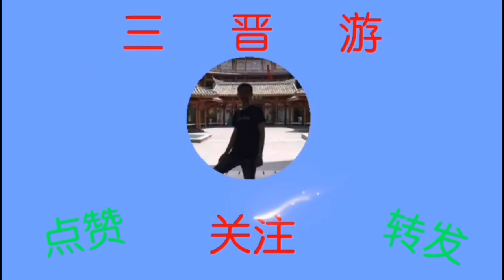实拍山西清代财主院，百年历史的古建筑，古代栏杆立石柱也称望柱！